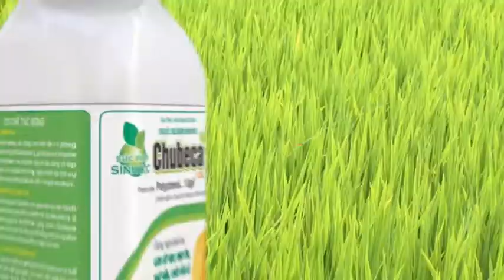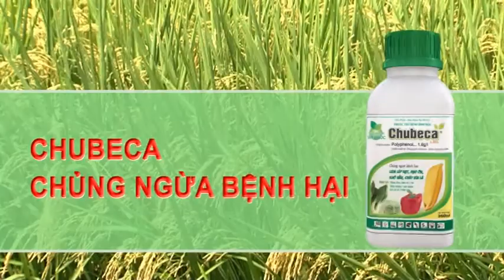Chubeca - Chủng Ngừa Bệnh Hại (11.2013)